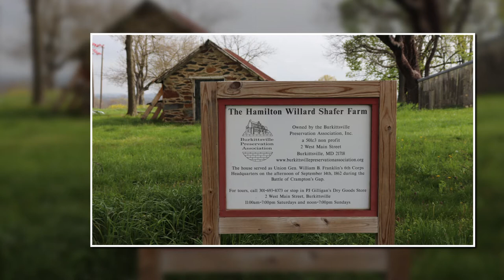Civil War Journey: 1862 September 14 - Jefferson MD to Franklin's HQ Near Burkittsville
This is the route taken by Louis A. LeBrun and Battery B, 1st Maryland Light Artillery on 14 September 1862 from Jefferson, Maryland to the Hamilton Willard Shafer Farm at the intersection of Gapland Rd and Catholic Church Rd.   They had marched with the Sixth Corps early that morning from Buckeystown to Jefferson where they awaited orders.

Battery B, aka Snow's Battery, was part of Smith's Division of the Sixth Corps of the Army of the Potomac, under General William B. Franklin.  This is one leg of the long journey that formed the Maryland Campaign, beginning in Virginia and culminating at the Battle of Antietam.

At about 10:00am on 14 September 1862, Louis and company left Jefferson and marched northwest on what is now MD Rte 383. The route shown in this video picks up at the beginning of 383 in Jefferson, and travels northwest to the intersection of Gapland Rd and Catholic Church Rd, which the Hamilton Wilalrd Shafer farmhouse is.

These videos are produced as field trips are completed, and will not be posted in the chronological order of the war.

Map:

Sneden, Robert Knox, The Battle of Crampton's Gap 5 Miles South of Turner's Gap, South Mountain, MD, September 14th; Washington, DC, 1862; digital image, Library of Congress,